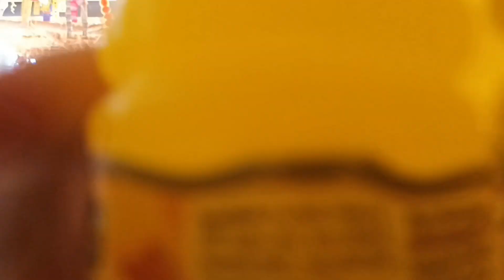ફિઝમાં સોડા મૂકી || A K Rathod Vlogs